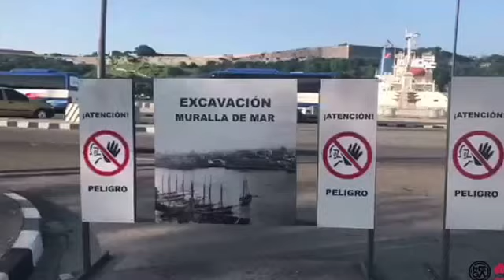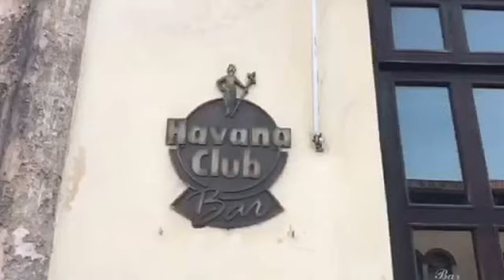UN PUENTE FLOTANTE | AVENIDA DEL PUERTO | CUBA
Nos vemos en unos dias con una aventura nueva